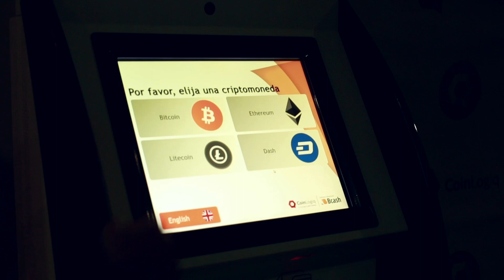Llegó a Medellín el Blockchain Centre